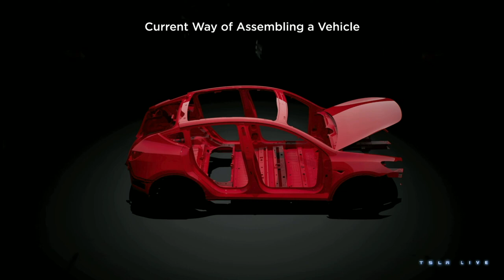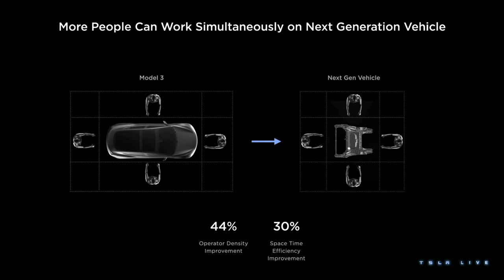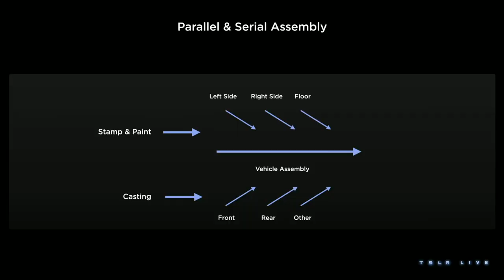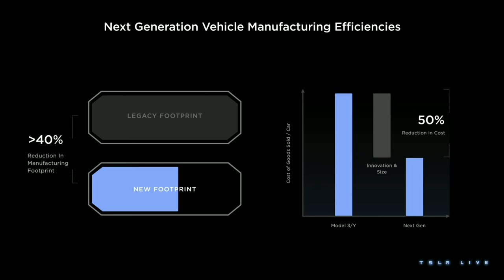Tesla Investor Day - Next Generation Platform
Tesla presented to the world how they will become the largest automaker in the world and most people didn't understand it but I will try to explain

If you find yourself consuming regularly my free publications be it articles, tweets or videos consider becoming a Patron